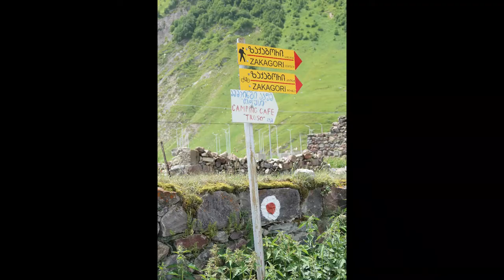Gudauri to Kobi (Stepantsminda) by Cable Car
The 7.5km gondola ride between Gudauri and Kobi in Stepantsminda opened in 2019. In the winter it allows commuters and skiers to travel between the 2 ski resorts even when the road is closed. In summer it is still an awesome ride to experience with some great aerial views.